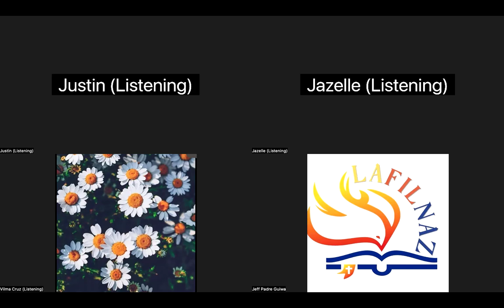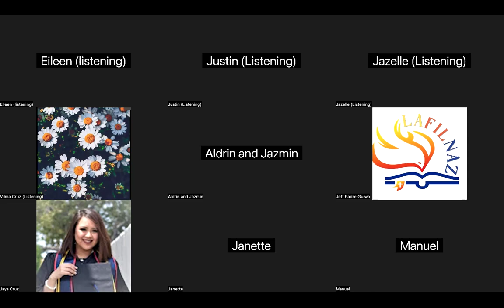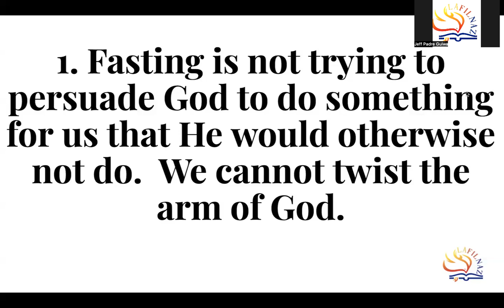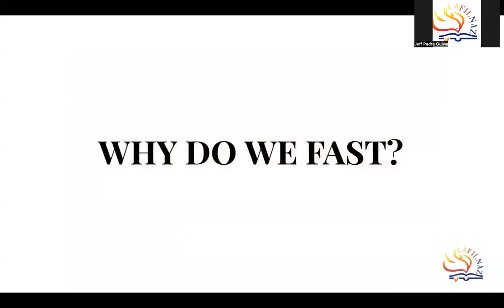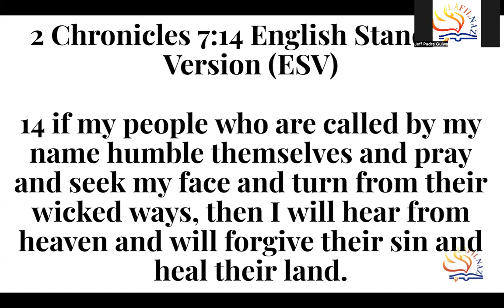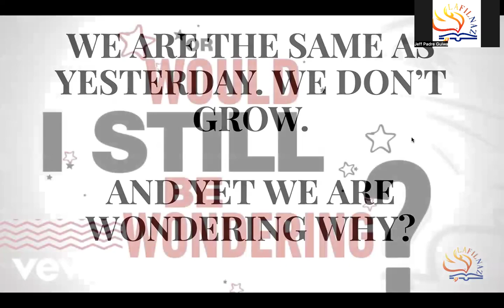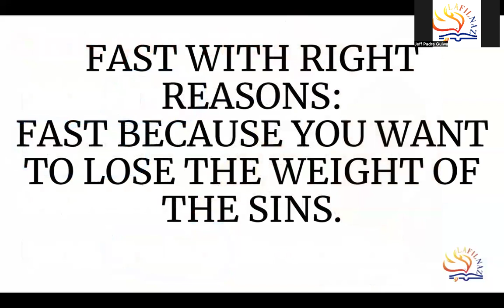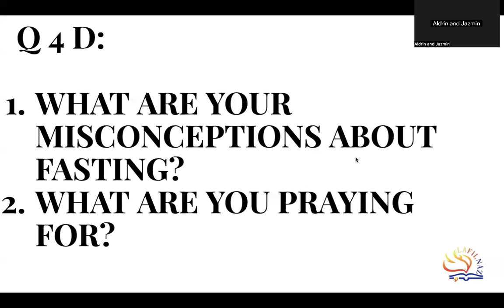July 11, 2024 Welcome to Day 4 of 5 of our Mid-Year Prayer and Fasting Week. (Jeff Padre Guiwa)